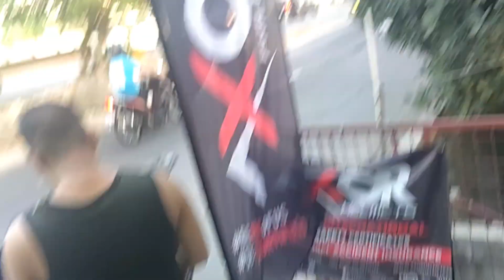Honda click kinabitan natin ng bossmel custom seat exciter camelback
SANDAVID MOTOSUPLLY
409 ARCHERY  C5 SERVICE ROAD TAGUIG